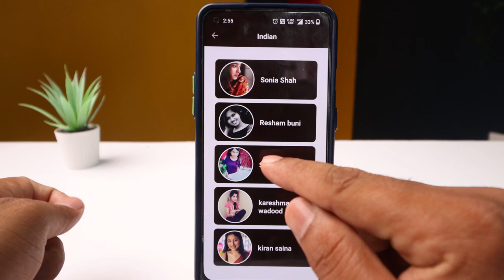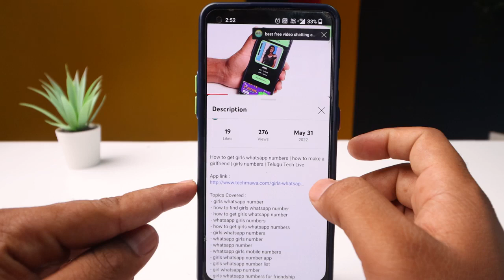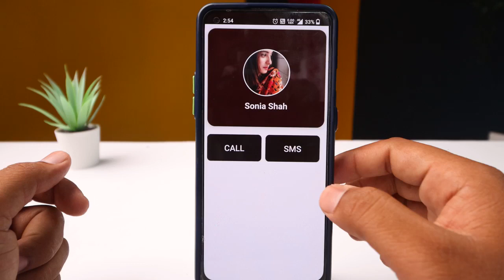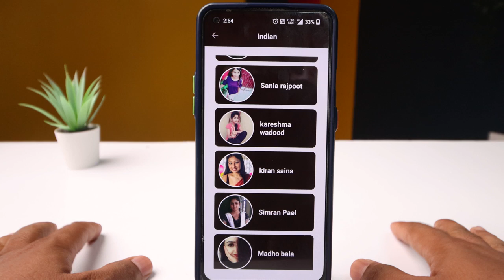తెలియని అమ్మాయిలతో free video calling చేసుకోండిలా | Girls free video calls app | Telugu Tech Live